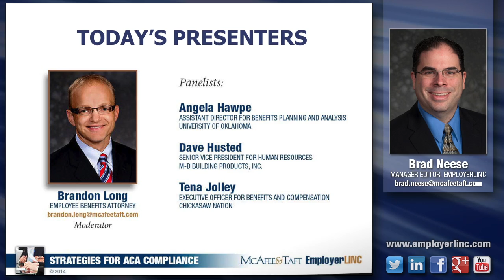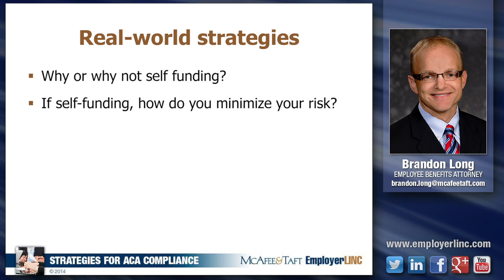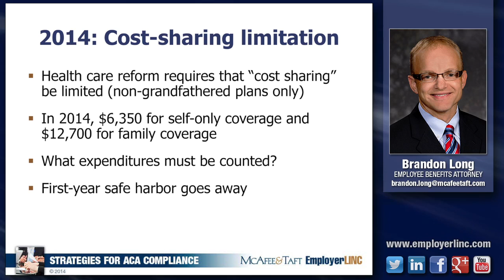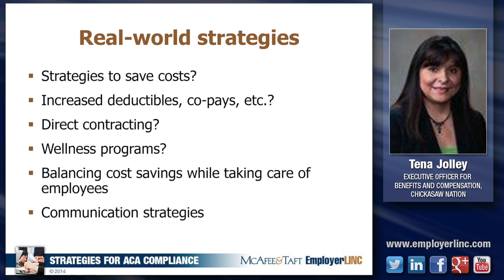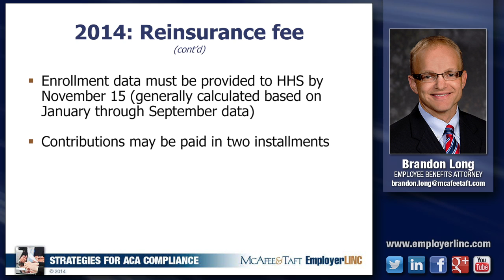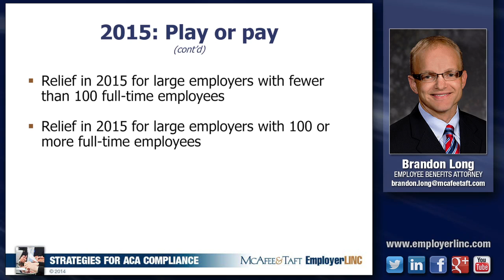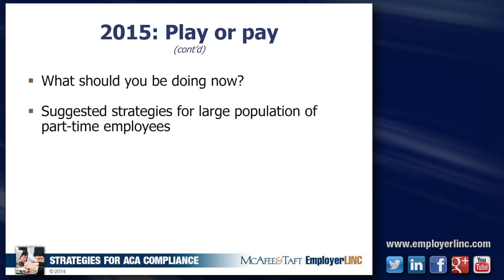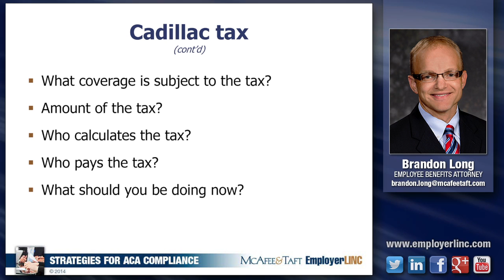Real-world strategies for ACA compliance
While the end of the year may be winding down, there’s no slowdown in sight for employers trying to keep pace with the Affordable Care Act’s ever-expanding compliance requirements and approaching deadlines. With so much to do and so little time, what’s an employer to do?

In this one-hour webinar, Brandon Long, leader of McAfee & Taft’s Employee Benefits Group, walks employers through a checklist of ACA 2014 year-end deadlines and prepares benefits professionals for the additional compliance challenges that lie ahead beginning in January 2015.

Topics include:
• Accurately identifying full-time employees
• Understanding the obligations of an applicable large employer
• Obtaining a health plan identifier
• Reinsurance fee reporting
• Employer reporting to the IRS and individual employees
• Preparing for the implementation of the Cadillac tax

Joining Brandon to offer real-world perspectives on the implementation of healthcare reform in the workplace are Angela Hawpe, assistant director for benefits planning and analysis, University of Oklahoma; Dave Husted, senior vice president for human resources, M-D Building Products, Inc.; and Tena Jolley, executive officer for benefits and compensation, Chickasaw Nation. Together, they discuss strategies for offering quality healthcare coverage while also managing rising costs, effectively communicating with employees about healthcare coverage and the new exchange, identifying full-time equivalents (FTEs), and dealing with large populations of part-time and variable-hour workers not considered FTEs under the ACA.